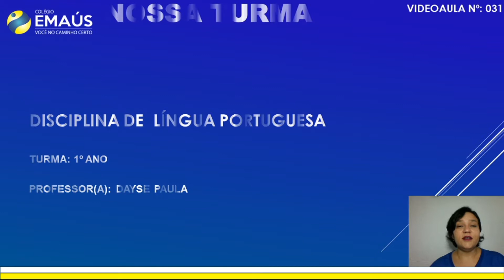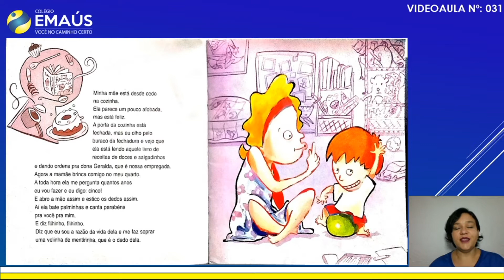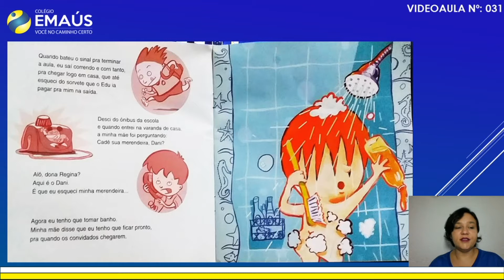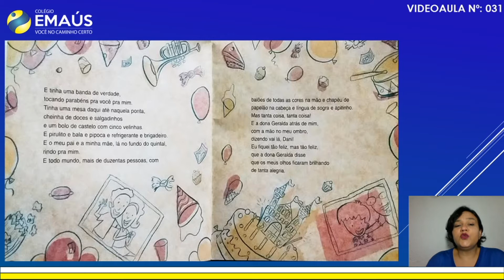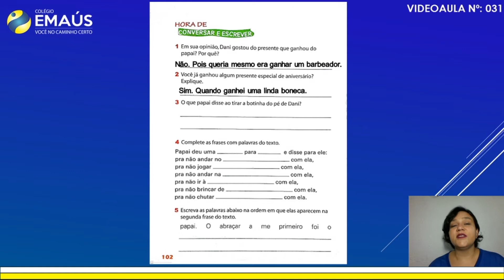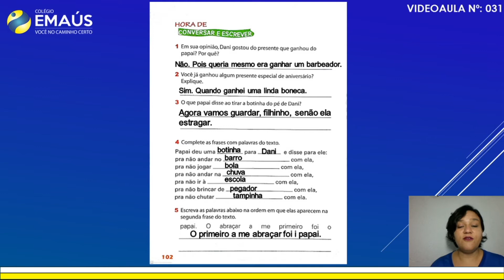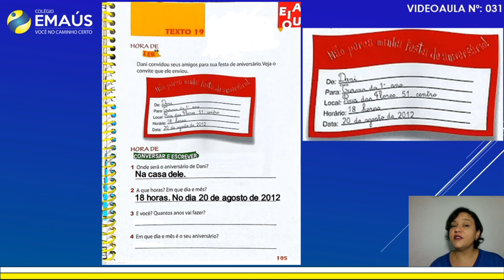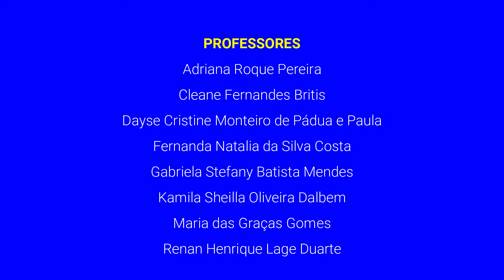1º ANO_SEMANA 008_VID031_LÍNGUA PORTUGUESA